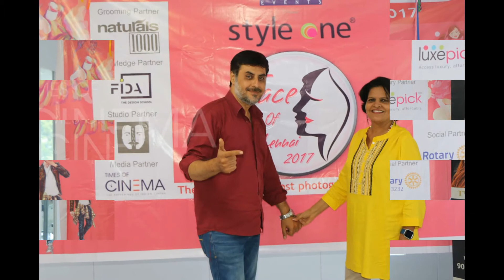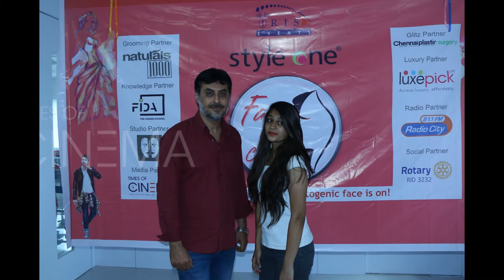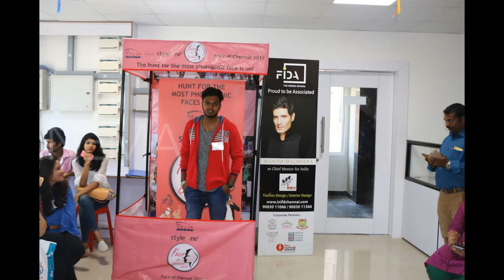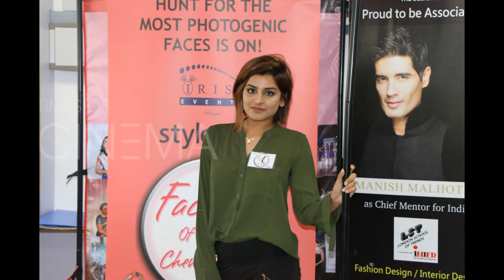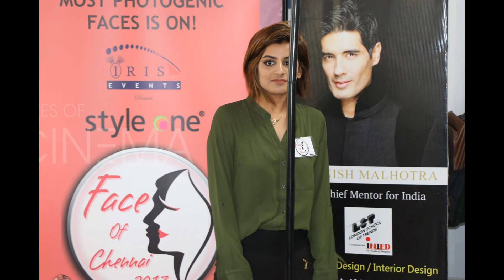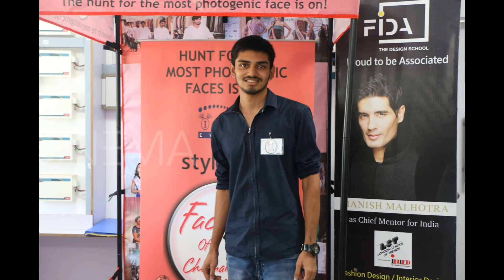Style One Presents Face Of Chennai 2017 Auditions | TOC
Style One Presents Face Of Chennai 2017 Auditions | TOC | TimesofCinema | For more videos, interviews, reviews & news,